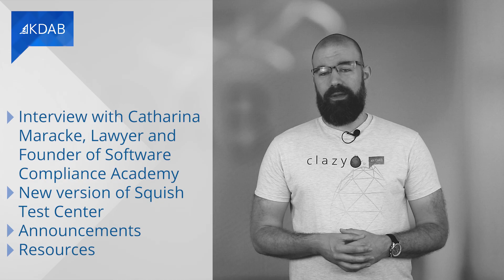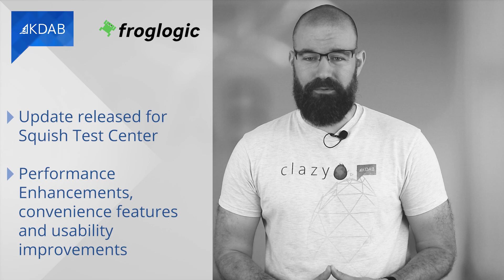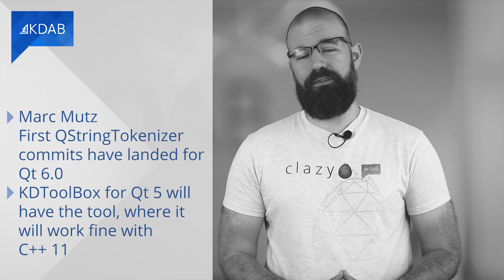KDAB News June 2020 - Interview on Software Compliance; Squish; QtWS2020; QStringTokenizer Qt6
Welcome to our June Edition of KDAB News, the monthly update for professionals working with Qt, C++ and 3D technologies.

In this edition we have something new for you - an interview format, where we explore useful background information on recent topics.

00:00 Introduction and topics
00:56 Interview about „Benefits and Downsides of Open Source Software“ with Catharina Maracke, Lawyer and Founder of the Software Compliance Academy
08:20 Squish Test Center Update
08:46 CppCon and Meeting C++ Update
09:32 QtWS 2020 cancelled - new online format announced
09:58 QStringTokenizer for Qt6 and Qt5 - blog by Marc Mutz

You find more information about our topics below:

- Interview with Catharina Maracke, Lawyer and Founder of the Software Compliance Academy

- QStringTokenizer for Qt6 and Qt5 - blog by Marc Mutz